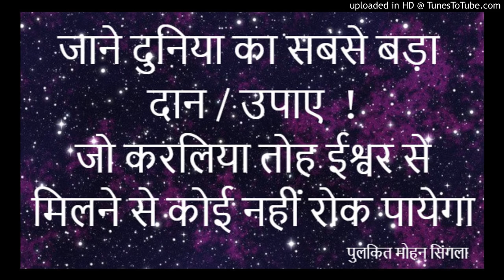जाने दुनिया का सबसे बड़ा दान /उपाए जो करलिया तोह ईश्वर से मिलने से कोई नहीं रोक पायेगा ...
इस वीडियो में दी जाने वाली सभी जानकारी 18 उम्र से ऊपर के व्यसक लोगों के लिए है , वीडियो में बताई गयी जानकारी विचलित कर सकती है इसलिए अपने विवेक से काम ले और अगर आप कमज़ोर दिल के मरीज़ है , दिमागी रूप से कमज़ोर है , गर्भवती है , बीमार है  या भूत प्रेतों के विषय की बातों से डरते है तोह कृपया इस चैनल को ना देखे और इन विडोज़ को ना सुने . किसी भी सूरत में अगर कोई हानि या नुक्सान होता है तोह चैनल मालिक (पुलकित मोहन सिंगला ) किसी भी तौर पे ज़िम्मेदार नहीं होगा . इस चैनल में  सिर्फ जगुप्ता और एंटरटेनमेंट के लिए ही यह जानकारी बताई जा रही है इसलिए अपने विवेक से काम ले और सोच समझ के ही वीडियोस को देखे ...

वैद्यानिक सुचना
इस कार्यक्रम / वीडियो में दी जाने वाली समस्त जानकारी , उपाए , प्रयोग चाहे वह राशिगत हो या सामान्य , हर प्रकार से श्री पुलकित मोहन सिंगला के अधिकार क्षेत्र में आता है I जो की कॉपीराइट एक्ट 1957 ( as amended by the copyright amendment act 2002) द्वारा पूर्णताये प्रतिबंधित है I
इस कार्येक्रम के किसी भी विषय को तोड़ मरोड़ कर किसी भी प्रकार से अपने वियक्तिगत कार्येक्रम में लेने से श्री पुलकित मोहन सिंगला जी आपके विरुद्ध कानूनी लड़ाई लड़ने के लिए सवतंत्र होंगे I साथ ही यूट्यूब को भी लीगल मेल द्वारा आपके यूट्यूब चैनल को ससपेंड करवाने का अनुरोध करेंगे , लीगल लड़ाई के लिए मन्ये क्षेत्र दिल्ली /एनसीआर ही होगा I

I HOPE YOU LIKE THE CONTENT , PLEASE DO SHARE IT AMONG YOUR FRIENDS AND FAMILY .

Allrights reserved. This Audio/content/video/ film is a copyrighted intellectual property of Pulkit Mohan singla. No Part of this publication may be reproduced, distributed or transmitted in any form or by any means including copying, recording or other electronic or mechanical methods. Pulkit mohan singla

इस चैनल में बनाई गयी हर वीडियो सिर्फ ज्ञान के उदेश्ये से बनाई गयी है हमारा कोई इरादा नहीं किसी की भावना को ठेस पहुंचने का अगर कोई हमारे विचारों से सहमत नहीं है तोह वह इन वीडियोस को न देखे और विवेक से काम ले और सिर्फ और सिर्फ इनफार्मेशन और नॉलेज के लिए ही हमारी वीडियो को सुने.

भूत प्रेत ऐसा विषय है की कोई इस्पे यकींन करता है और कोई नहीं I हर इंसान का अपना नजरिया है देखने का अगर आप भूत प्रेतों पे यकीन फरमाते है और इस अध्बुध और रहस्यमय विषय के बारे में और विस्तार से जानना चाहते है तोह हमारे चॅनेल (पुलकित मोहन सिंगला) को सब्सक्राइब करे ताकि आपको हर नई वीडियो की जानकारी मिलती रहे I हमारा उदेश्ये ही इस पैरानॉर्मल विज्ञान की खोज करना और इसके अंदर छुपे राज़ को आपतक पहुंचना है ताकि इस दुनिया का हर वह रहसये उजागर हो सके जिसके बारें में इंसान सिर्फ कल्पना करता है I